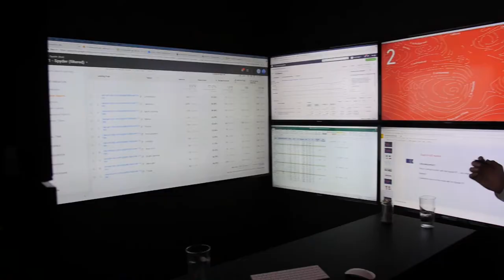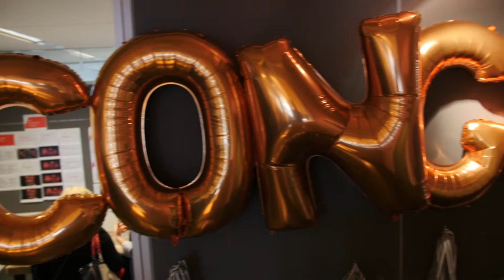Gestion Police inaugure ses nouveaux bureaux à Montréal | Montreal.TV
Gestion Police et ses agences Bleublancrouge, Alice & Smith, U92 et L'Institut Idée ont inauguré leurs nouveaux bureaux dans le quartier Saint-Henri à Montréal.  Le regroupement d'agences est installé au 780 rue Brewster.  Dans ce reportage vidéo, l'Associé principal et chef de la direction, Sébastien Fauré et l'Associé principal et chef des opérations, Jean-Sébastien Monty.